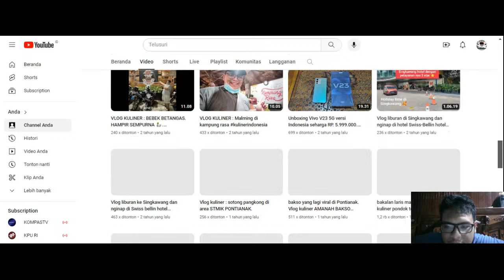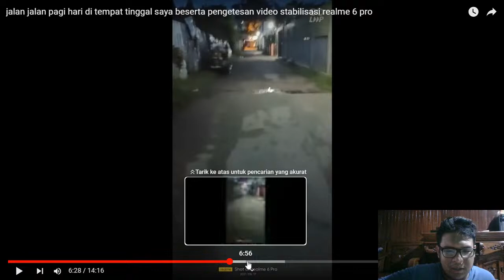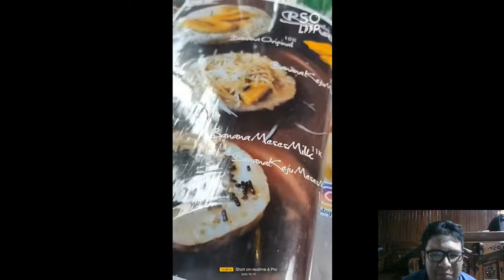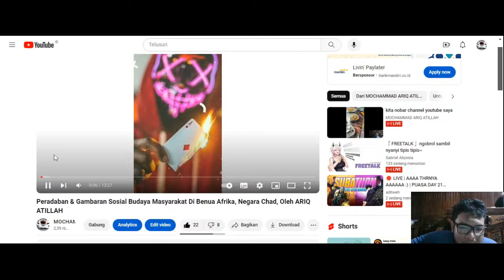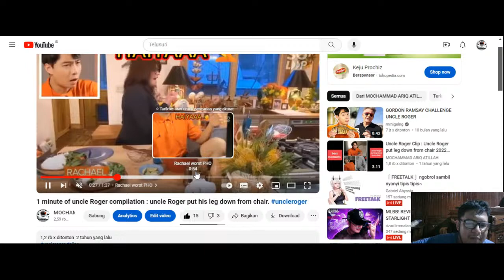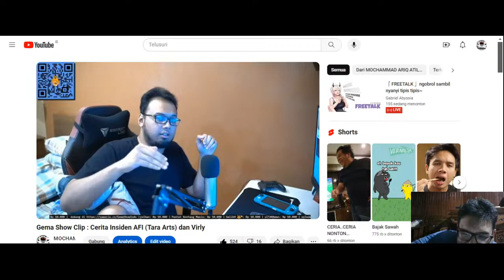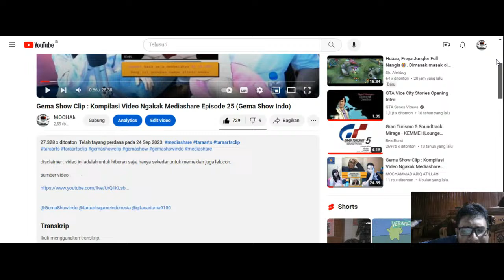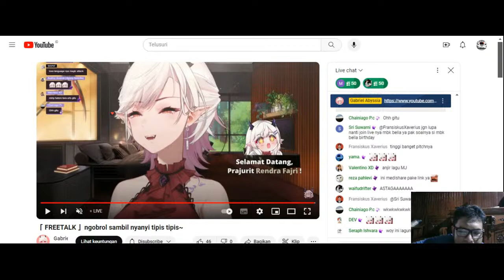kita nobar channel youtube saya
akhirnya saya bisa nobar channel saya. anyway mau nyawer silahkan klik link saweria dibawah ini :